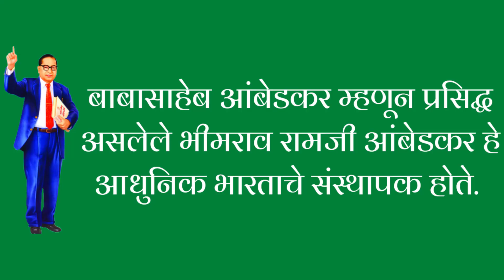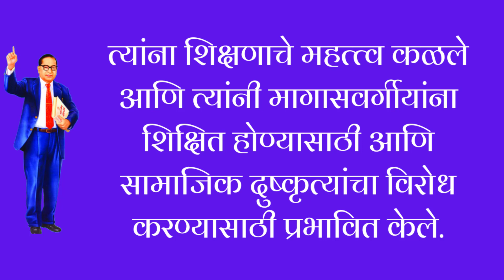डॉ. बाबासाहेब आंबेडकर वर मराठी निबंध | Babasaheb Ambedkar Essay In Marathi 100 Words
नमस्कार विद्यार्थी मित्रांनो, आज आम्ही डॉ. बाबासाहेब आंबेडकर वर निबंध १०० शब्दांत घेऊन आलो आहोत, आम्हाला आशा आहेत कि, हा निबंध तुम्हाला आवश्य आवडेल.

मराठी मोल हे एक शैक्षणिक youtube channel आहेत, इथे तुम्हाला मराठी निबंध , मराठी भाषणे, १० ओळींचा निबंध इत्यादी माहिती मिळेल.